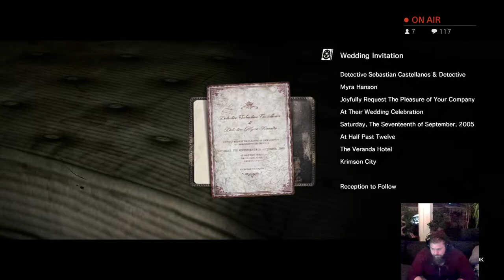THIS GIRL DOES NOT GIVE UP! - The Evil Within - Gameplay - Walkthrough (Chapter 5 part 2)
From the creator of the first Resident Evil comes another horror game.
The Evil Within follows Sebastian trough a series of horrific events.

Music for Intro:
Composer(s): Yoko Shimomura, ACE+, Manami Kiyota, Yasunori Mitsuda
Arranger(s): Yoko Shimomura, ACE+, Manami Kiyota, Yasunori Mitsuda

Developer(s): Monolith Soft, Nintendo SPD
Publisher(s): Nintendo

Anime clips
Dragon Ball Super, Attack on Titan, HunterXHunter, Tengen Toppa Gurren Lagann, Ginga Nagareboshi Gin, Bleach, Owari No Seraph and One Piece.

Music for Outro:
Composer(s) List of composers:
Norihiko Hibino
Takahiro Izutani
Yoshitaka Suzuki
Masami Ueda
Hiroshi Yamaguchi
Rei Kondoh
Takayasu Sodeoka
Erina Niwa